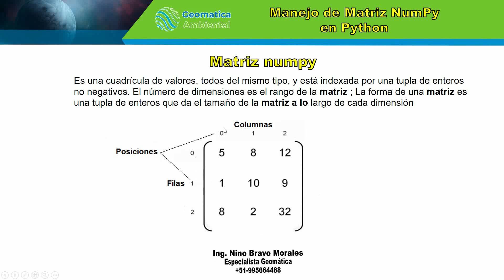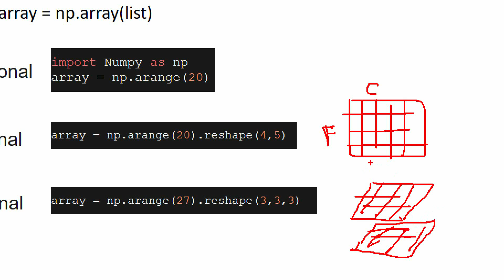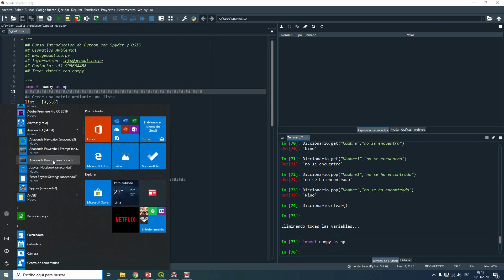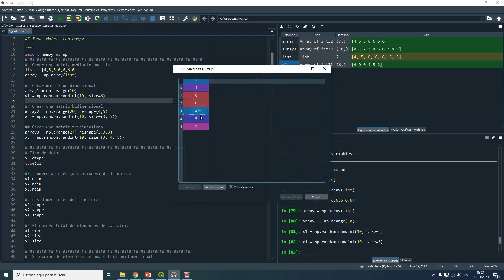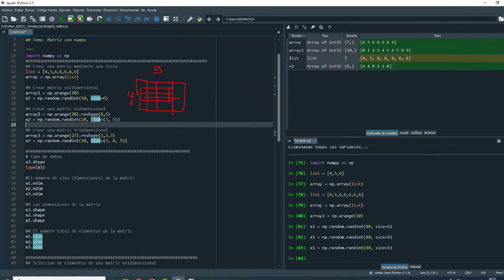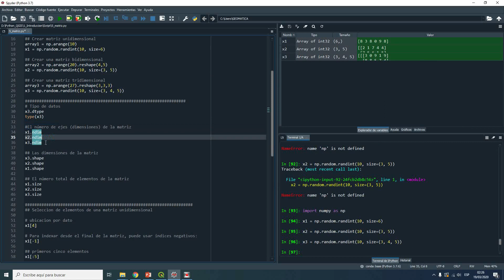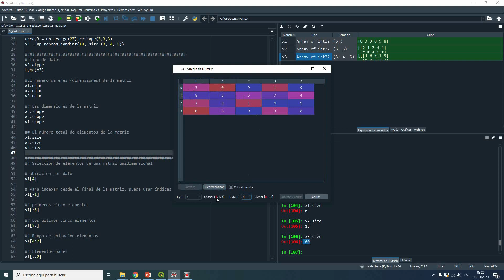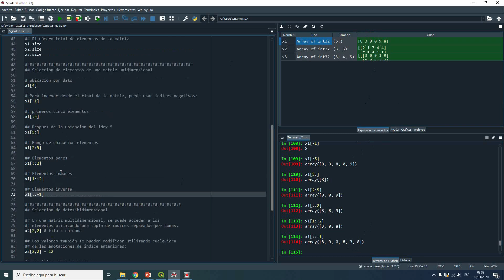Introducción Python: Spyder y QGIS - 20 de 26 | Geomatica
Curso Introducción Python: Spyder y QGIS
Tema: Manejo de la matriz unidimensional

🚀Geomatica Los mejores cursos virtuales🚀

¡Síguenos!